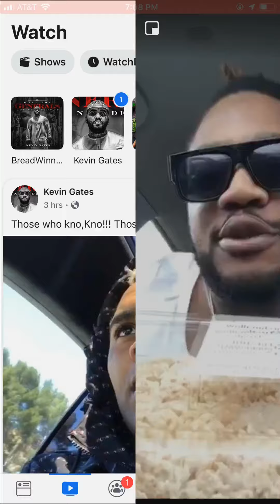BreadWinnerJr - Walmart Marshmallows Treat Food Review (BreadWinnerNation)